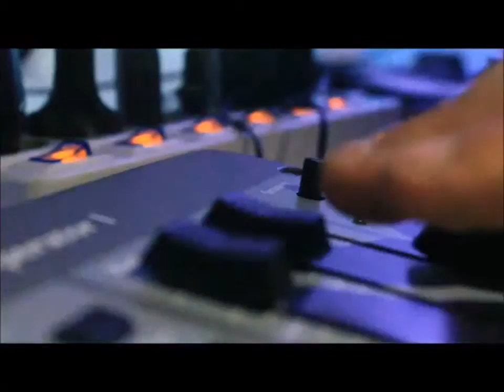Montaggio Spettacolo teatrale - Audiolux light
Spettacolo tearale presso aula magna della scuola superiore Marchi di Pescia

Abbiamo montato:

Light:
2 par 56 Varytec
2 par flat
1 Mini wash led
1 strobo (1000w)
1 Fog machine (1500w)

Regia luci:
1 Led operator
1 tps 512 Dmx